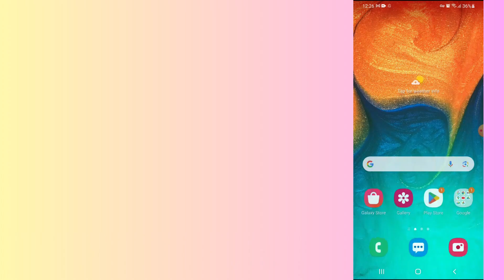How to fix CreditWise app not working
In this video, you will learn why the editWise app not working and how to fix it.